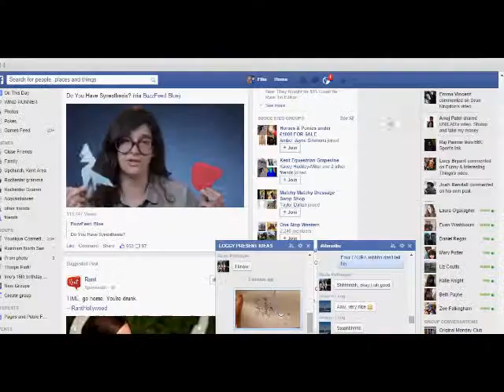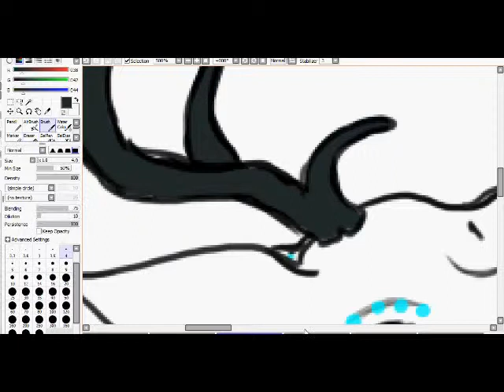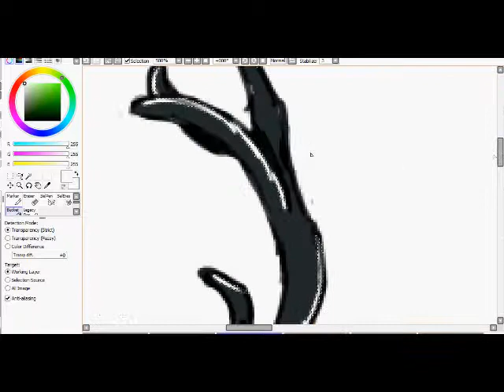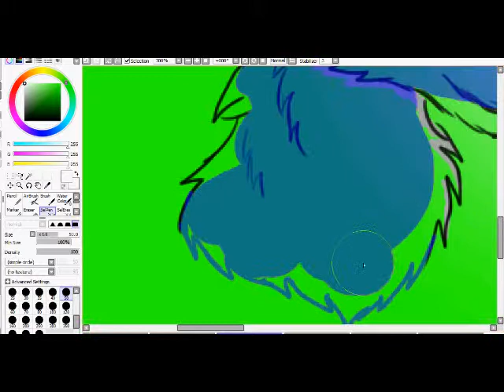Masika and Murmur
Speedpaint creation of my friends OC's, Murmur and Masika for her birthday!

Media - Paint Tools SAI
Camera - HyperCam 2
Film maker - Serif - MoviePlus
Audio - Wolf Bite (Instrumental) - Owl City

Tealthewolf